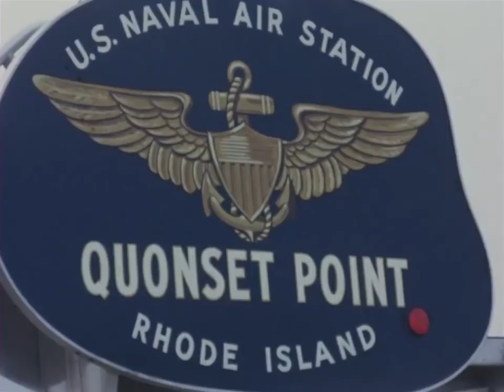CANDID KENNEDY FILM -- NEWPORT, RHODE ISLAND (SEPTEMBER 12-15, 1963)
SOURCE: The JFK Library & Museum